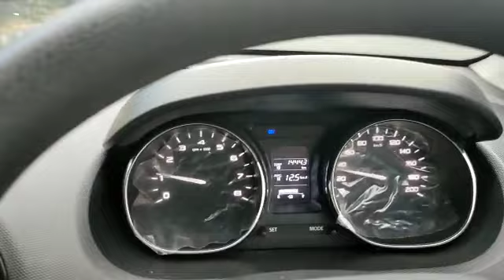Tata Tiago Manual Transmission First to Fifth Gear within a minute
This video demonstrates gear transmission from first gear to the fifth gear in Tata Tiago XZ+ within a minute! The gear shift is pretty easy and convenient in Tata Tiago and gives a decent driving experience as well. The gear number is displayed for the User along with up or down arrow to indicate when gear should be increased or decreased. When there is no arrow displayed along with gear number then it means that the selected gear is as per the vehicle dynamics and this is a good practice for better fuel mileage.